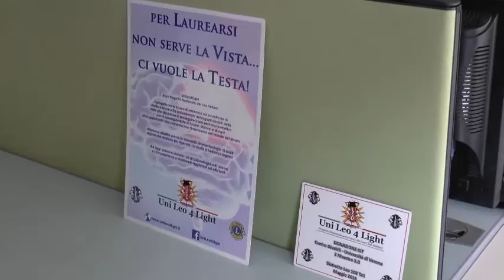“Kit UniLeo4Light” al Centro servizi studenti disabili di ateneo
Servizio dedicato alla cerimonia di consegna del  “Kit UniLeo4Light” al Centro servizi studenti disabili di ateneo. Si tratta di due Maestro 3.0, ovvero computer di ultima generazione per aiutare nello studio e nella preparazione degli esami i ragazzi ipovedenti e non vedenti.